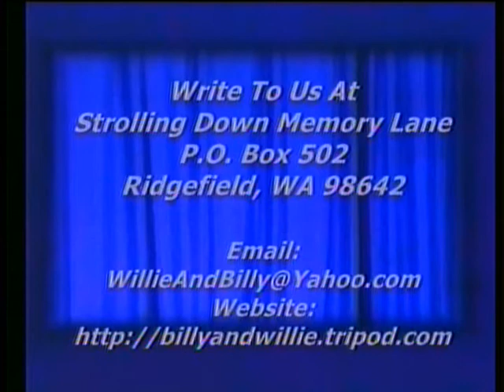Gospel Song - Oh What A Savior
Gospel Song, Oh What A Savior, Arenal Family featuring Kelly, Strolling Down Memory Lane,
Billy & Willie Pollard's Country Gospel TV Program,
Featuring Old Songs & Hymns,